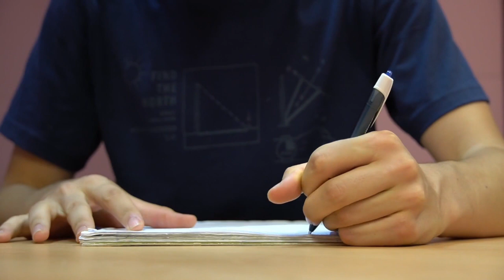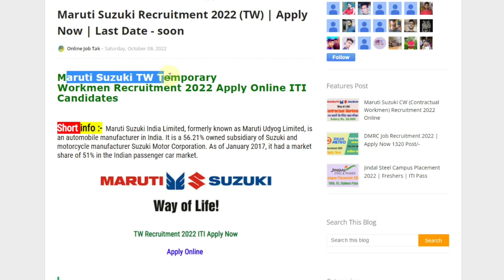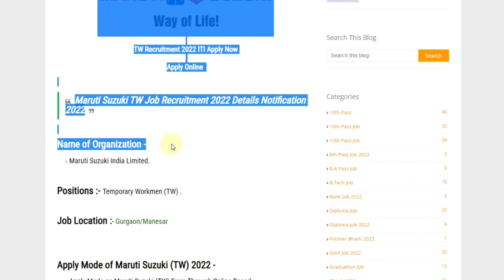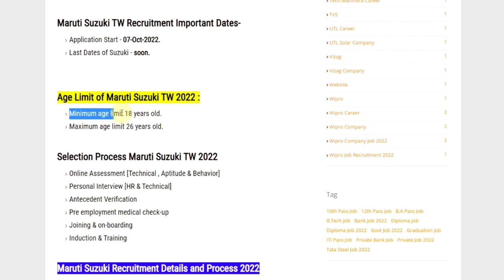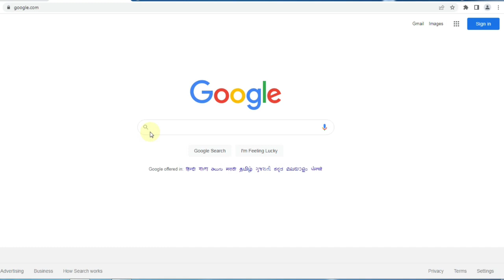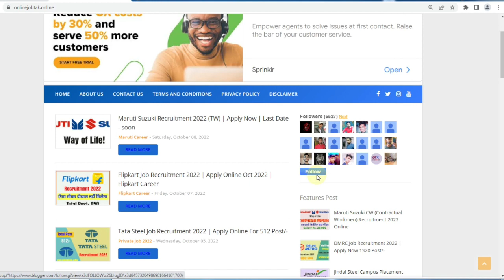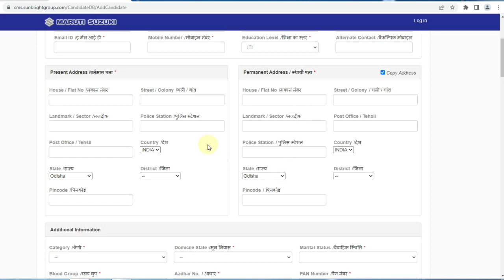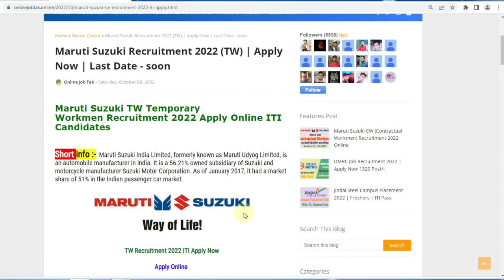Maruti Suzuki TW Recruitment 2022 | Suzuki Temporary Workmen Job 2022 | Private Job 2022 ! सैलरी 27k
Maruti Suzuki India Limited, formerly known as Maruti Udyog Limited, is an Indian automobile manufacturer, based in New Delhi. It was founded in 1981 and owned by the Government of India until 2003, when it was sold to the Japanese automaker Suzuki Motor Corporation.

🟢 ऑनलाइन आवेदन करने के लिए नीचे दवाएं ! Search करे Online Job Tak .

Maruti Suzuki TW Job vacancy Gurgaon,
Maruti Suzuki vacancy contact Now,
tw maruti suzuki online registration 2022,
maruti suzuki tw salary 2022,
Maruti Suzuki ITI Apprentice salary,
Maruti Suzuki company job 12 pass,
Maruti Suzuki Recruitment 2022 Apply online Diploma,
Maruti Suzuki Vacancy for ITI 2022,
Mechanical Engineering Jobs for freshers in Maruti Suzuki,
12th pass job in Maruti Suzuki Gurgaon,
Maruti Suzuki job vacancy in Delhi,
Maruti Suzuki company job in Lucknow,
Maruti Suzuki Nexa,
maruti suzuki diploma mechanical salary,
maruti suzuki vacancy for iti,
maruti suzuki apprentice diploma,
maruti suzuki vacancy for diploma electrical,
maruti suzuki recruitment 2022 apply online iti,